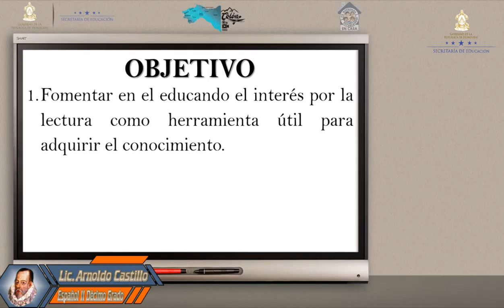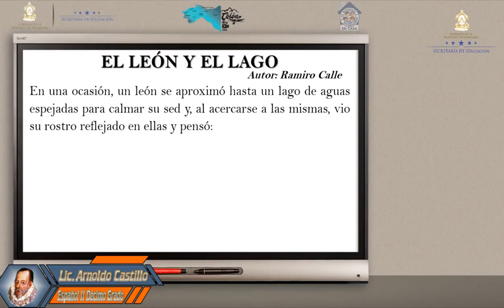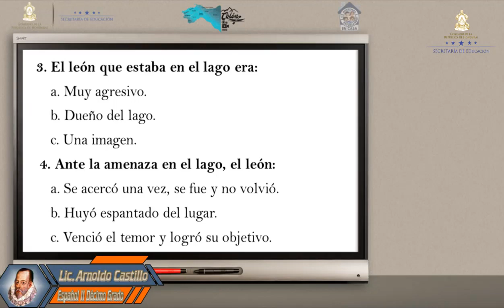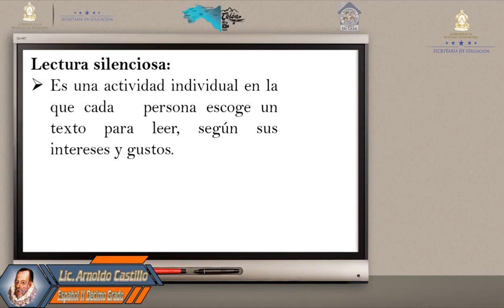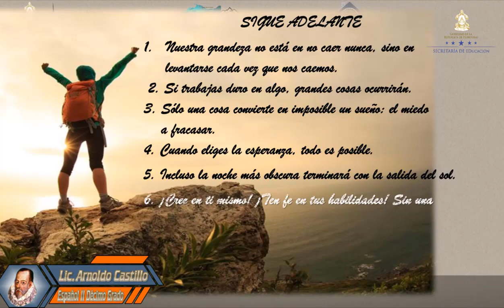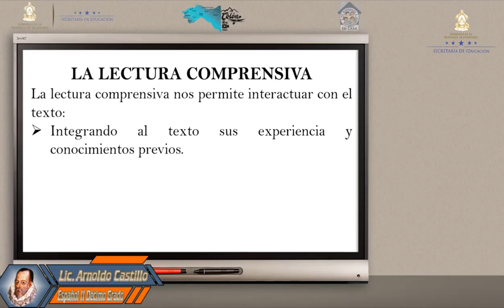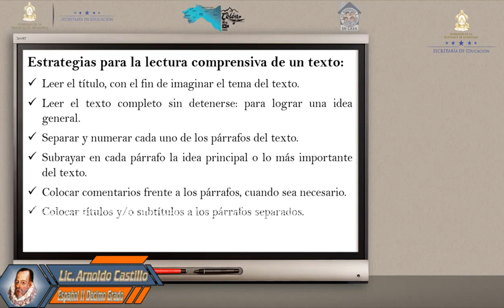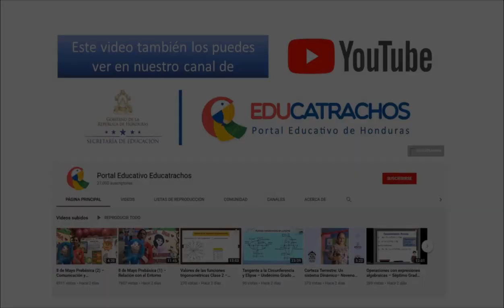Lectura silenciosa y comprensiva – Décimo Grado – Español II